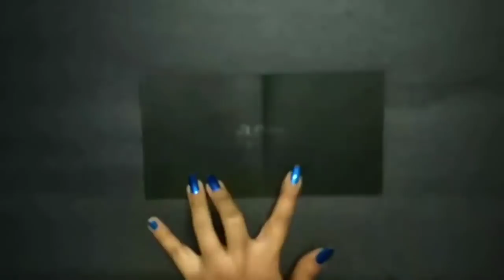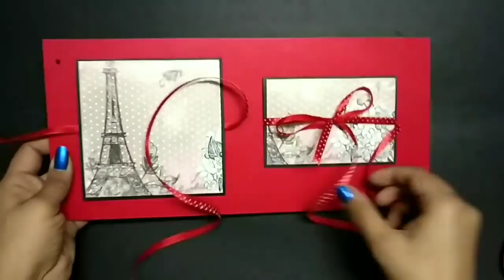Valentine's Day Diy | Love album Tutorial part 2 | Deep Panesar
❤❤ Love album tutorial (part 2 )❤❤